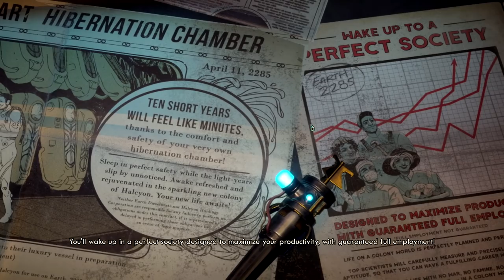The Outer Worlds GIVE AWAY! | Part 1 Walkthrough // PuppetMasterYT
At 50 comments i'll pick the winner!

* Instagram.com/Puppetmasteryt1
* Facebook.com/Puppetmasteryt1